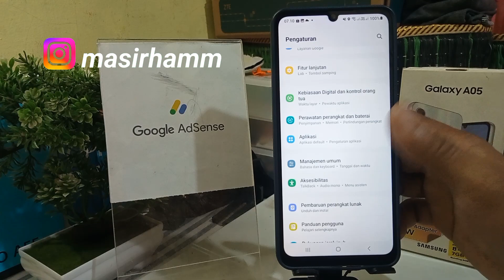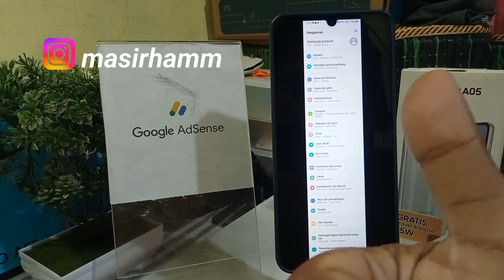Cara Screenshot Panjang Di HP Samsung A05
oke gays bantu follow akun sosmed aku ya
instagaram : @masirhamm